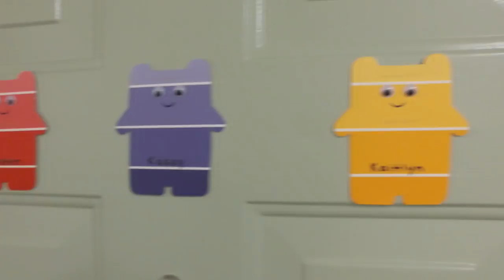Stevenson University Welcomes the Class of 2021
On August 24, 2017 Stevenson University welcomed the Class of 2021 to campus.